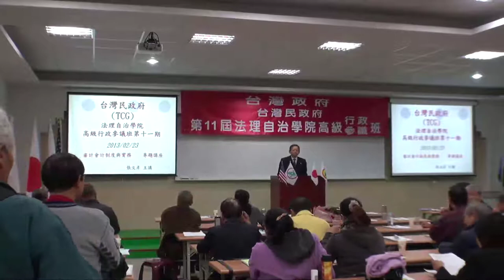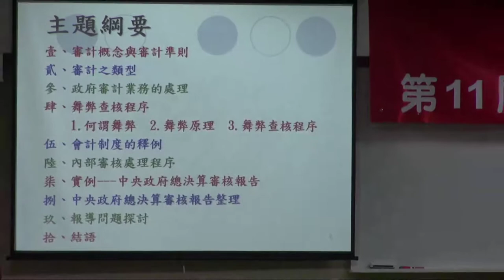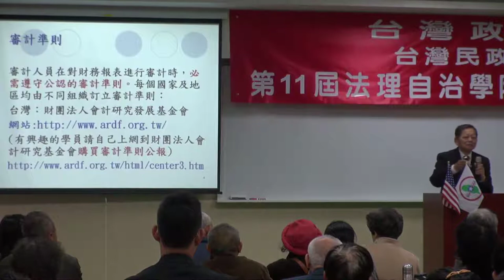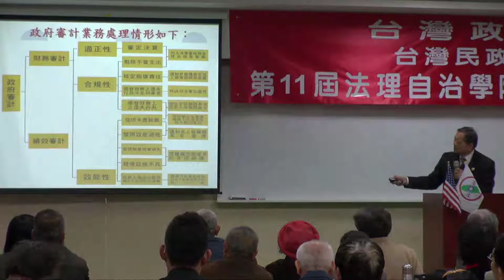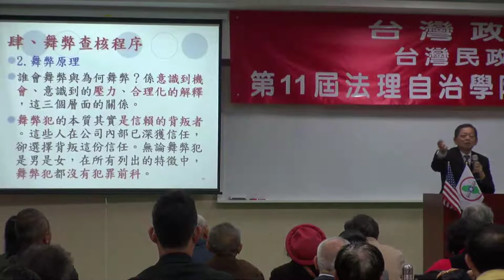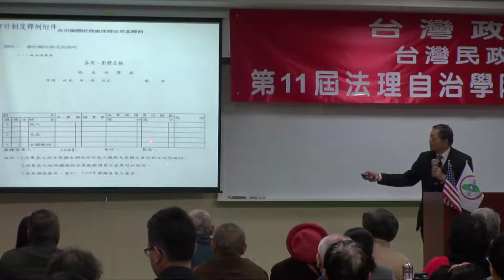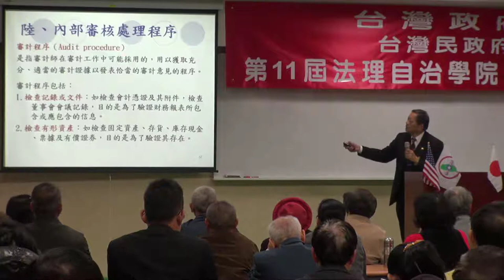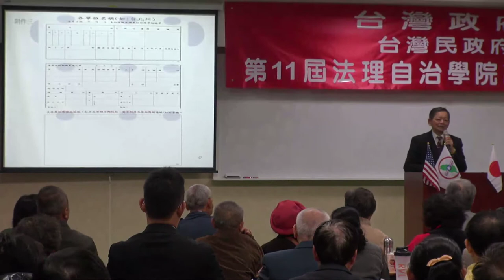130223-8-審計會計制度與實務-張文彥-台灣民政府第11期高級行政參議班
130223-8-審計會計制度與實務-張文彥-台灣民政府第11期高級行政參議班